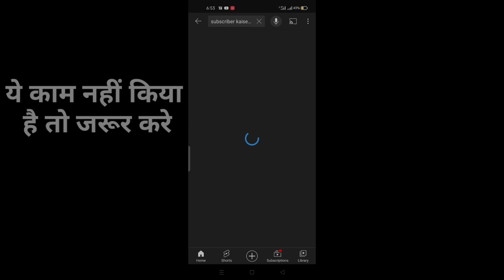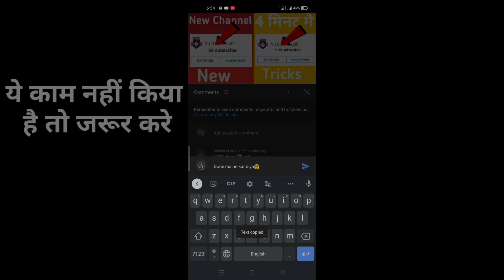Live - Subscribers Kaise Badhaye! How To Increase Youtube Subscribers!Subscriber Kaise Badhaye 2021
subscriber kaise badhaye ! Youtube Subscriber Kaise Badhaye ! How to increase subscribers

Subscriber Kaise Badhaye - How to Increase Subscriber On YouTube - Subscriber App

अरे बापरे😱 3 मिनट में 3 हज़ार Subscriber | Subscriber Kaise Badhaye | How to Get 1000 Subscribers

proof ] subscriber kaise badhaye || how to get subscribers on youtube fast !

subscriber kaise badhaye 2021, how to increase youtube subscribers, youtube subscriber kaise badhaye